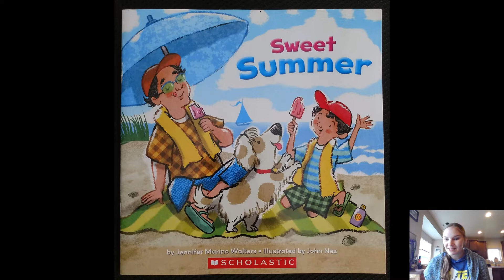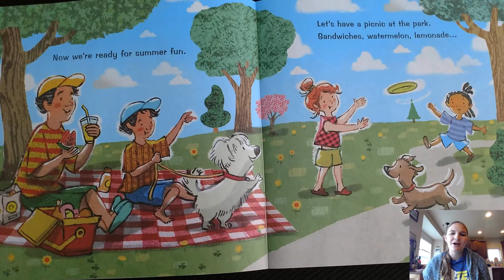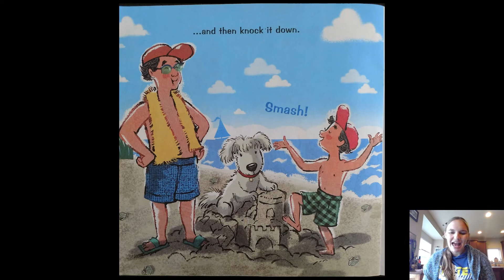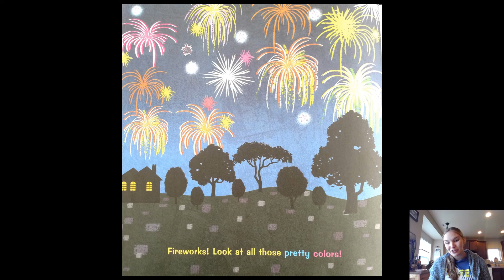Sweet Summer Read Aloud